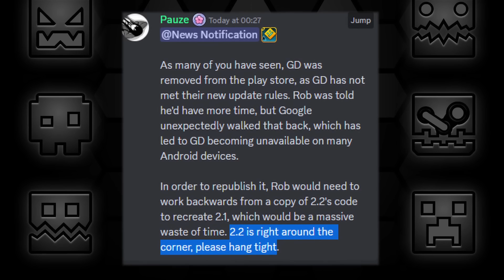Daily Geometry Dash 2.2 Update: Day 742